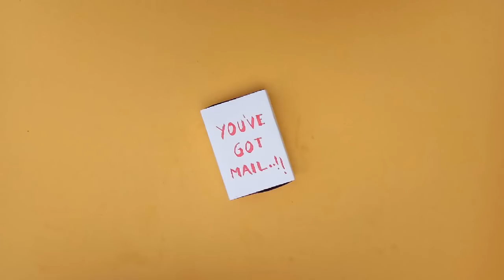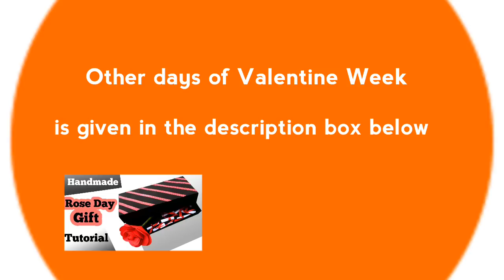Best Promise Day Gift | Friendship Day Gift Ideas | Unique love letter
Ayushi and Aditi